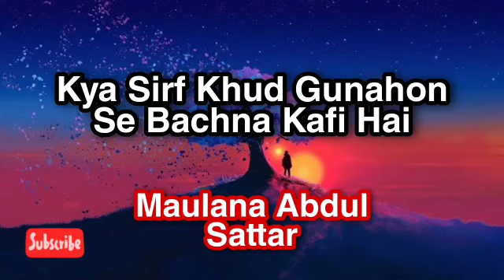Kya Sirf Khud Gunahon Se Bachna Kafi Hai | Maulana Abdul Sattar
Kya Sirf Khud Gunahon Se Bachna Kafi Hai |
Maulana Abdul Sattar |
Bait Us Salam |